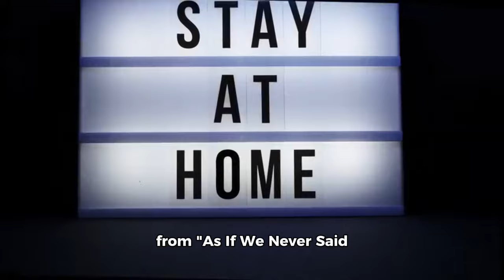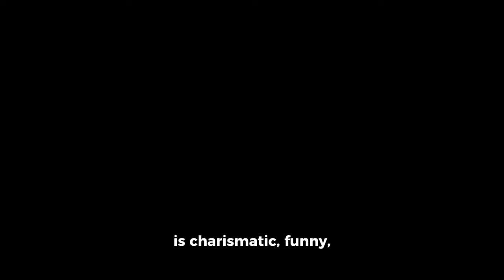Nicole Scherzinger Gets 6-Minute Standing Ovation for Opening of Broadway's Sunset Blvd